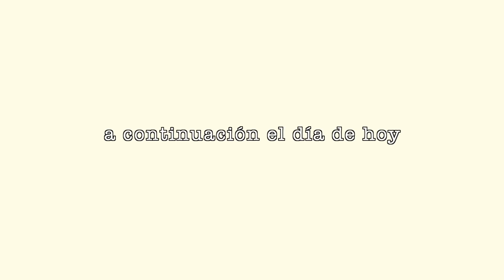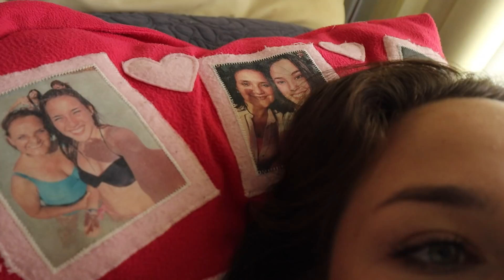me dieron ganas de hacer outfits inspirados en BTS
Preguntas frecuentes:

Cámara que utilizo: Canon M50
Cámara para vlogs: Canon G7X Mark II
Editor de videos: Final Cut Pro X en MacBook 💻